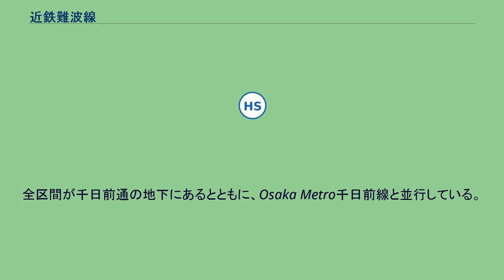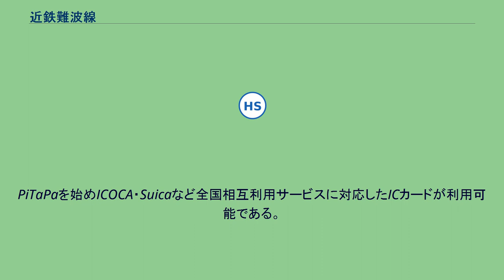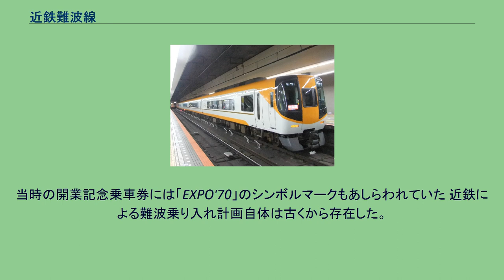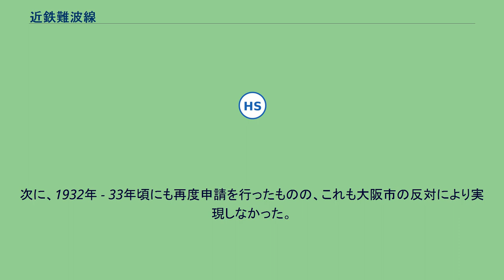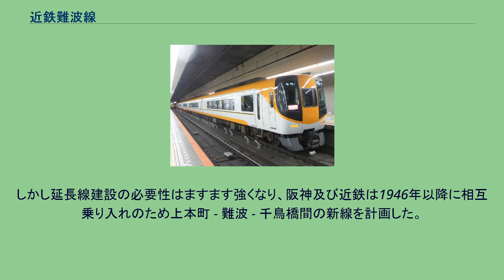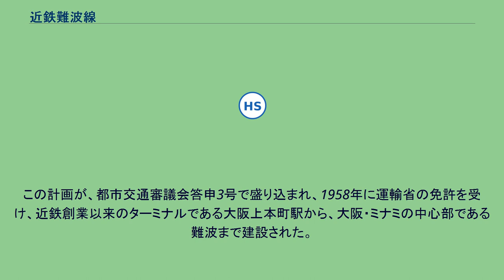近鉄難波線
難波線（なんばせん）は、大阪府大阪市天王寺区の大阪上本町駅から同市中央区の大阪難波駅を結ぶ近畿日本鉄道（近鉄）の鉄道路線である。
阪神なんば線とは違い、なんばの表記が漢字になっている。
全区間が千日前通の地下にあるとともに、Osaka Metro千日前線と並行している。
既存の地下鉄などの下をくぐるように造られたため、駅はやや深い場所にあり、駅間のトンネルにもシールド工法が用いられている。
各駅とも相対式ホーム（大阪難波駅のみ島式ホームと相対式ホームの併用）だが、上下線の間に柱がない構造になっている。
また、近鉄日本橋駅から大阪上本町駅にかけては上町台地を登るため、大阪上本町駅に向かって上り急勾配が存在する。
なお、正式な起点は大阪上本町駅だが、列車運行上は大阪難波駅から大阪上本町駅へ向かう列車が下り、逆方向が上りとなっている。
大阪線の複々線区間（大阪上本町駅 - 布施駅）における奈良線列車専用線が単独で延伸した形、即ち実質的には「奈良線」の延伸線であり、運行上も奈良線と一体である。
線内完結運転はなく、大阪線の名古屋・伊勢志摩方面の特急を除き、奈良線（近鉄奈良方面）へ直通する。
大阪上本町駅では近鉄奈良方面について「奈良線のりば」と表記されているほか、駅番号や主要駅に設置されている運行情報モニタ、駅探などの乗換案内サイトでは、大阪線複々線区間を含む大阪難波駅 - 布施駅間は奈良線の一部として扱われている。
当路線の開業により、大阪上本町駅のターミナル駅としての機能が弱まった。
PiTaPaを始めICOCA・Suicaなど全国相互利用サービスに対応したICカードが利用可能である。
磁気カードであるJスルーカードとスルッとKANSAI対応カードについては、自動改札機での対応は終了したが、当面は自動券売機でのきっぷ購入ないし乗り越し精算機での使用が可能である。
2009年3月20日に阪神電気鉄道西大阪線が大阪難波駅まで延伸して阪神なんば線として開業した（既設区間も阪神なんば線に改称）ことで、大阪難波駅を介して（阪神）神戸三宮駅 - 近鉄奈良駅間で相互直通運転を行っている。
合わせて、阪神なんば線開業と同時に近鉄難波駅が大阪難波駅に、上本町駅が大阪上本町駅に改称された。
近鉄難波線の各駅はホームの柱がそれぞれ違う色で塗り分けられている。
大阪難波駅が青、近鉄日本橋駅が橙、大阪上本町駅が小豆色である。
全線、大阪統括部（旧上本町営業局）管轄である。
阪神なんば線直通列車を含む奈良線の全列車と名古屋・賢島方面との特急列車が乗り入れている。
難波線内のみを走る列車はない。
特急列車は近鉄日本橋駅を通過するが、快速急行以下の列車は各駅に停車する。
日本万国博覧会の開幕日（一般公開開始日）である1970年（昭和45年）3月15日に開業した。
当時の開業記念乗車券には「EXPO'70」のシンボルマークもあしらわれていた 近鉄による難波乗り入れ計画自体は古くから存在した。
大阪府に対して初めて難波乗り入れを出願したのは前身の大軌時代である1922年 - 23年頃であったが、この時は大阪市の異論によって実現しなかった。
次に、1932年 - 33年頃にも再度申請を行ったものの、これも大阪市の反対により実現しなかった。
しかし、近鉄奈良線の発展、沿線人口の増大、沿線各地と大阪市内間の交通量の激増に伴い、ターミナルを大阪都心の難波へ推進する必要は一段と強くなった。
そこで、近鉄は1946年に阪神電気鉄道と共同で新たに大阪高速鉄道株式会社（旧社名が大阪高速鉄道である大阪モノレールとは無関係）の設立を企図し、大阪市内の東西貫通高速鉄道線として軌道法により鶴橋 - 難波 - 野田間の軌道敷設特許を申請した。
これは、当時戦災によって廃墟となった大阪市内にその瓦礫を使って築堤し、市内を貫通する高架高速鉄道を建設しようとするユニークな構想に基づくものであったが、大阪市は市域交通は市営によるべきと反対の意見を表明した（市営モンロー主義）。
しかし延長線建設の必要性はますます強くなり、阪神及び近鉄は1946年以降に相互乗り入れのため上本町 - 難波 - 千鳥橋間の新線を計画した。
その後、近鉄難波線敷設免許の申請は数次にわたる変更があり、路線も当初大部分が高架式であったものが全線地下鉄へと変わった。
この計画が、都市交通審議会答申3号で盛り込まれ、1958年に運輸省の免許を受け、近鉄創業以来のターミナルである大阪上本町駅から、大阪・ミナミの中心部で...